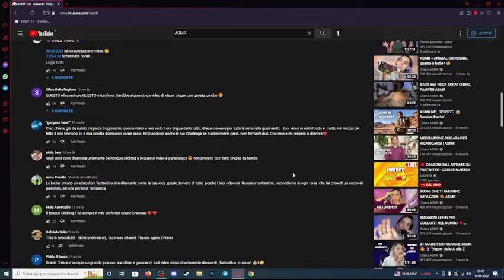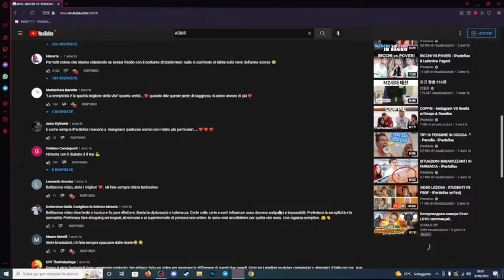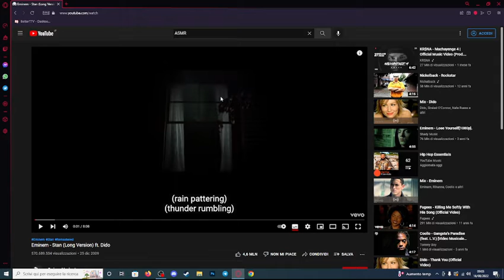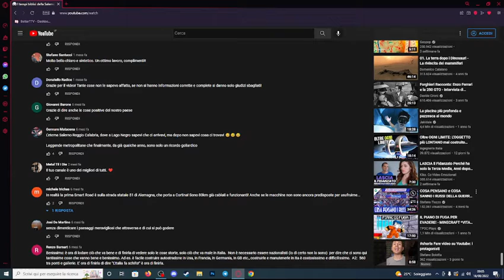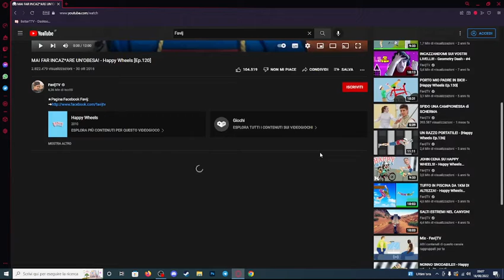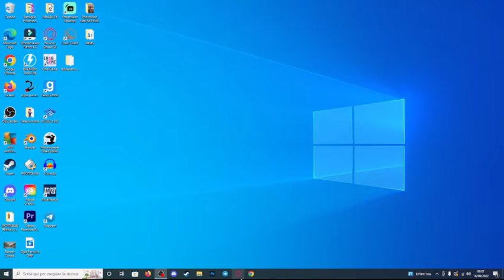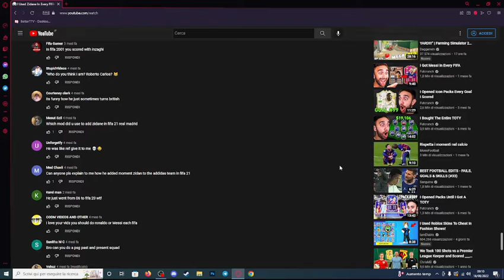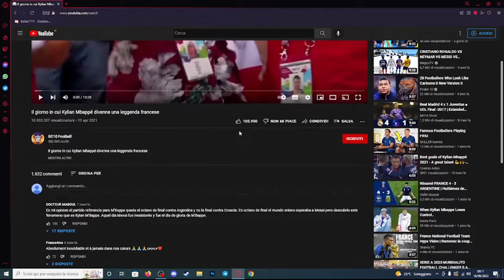RUBIAMO DA FAVIJ COSA FARE-Gioco Correlati Ep.3